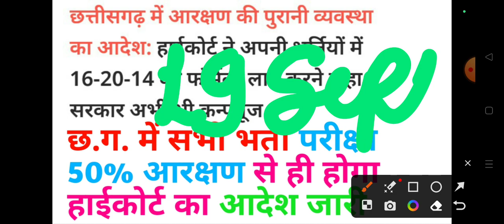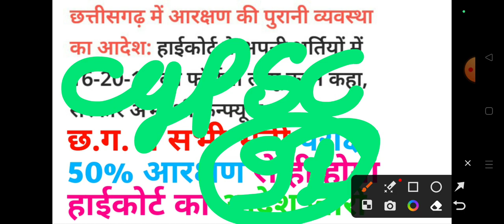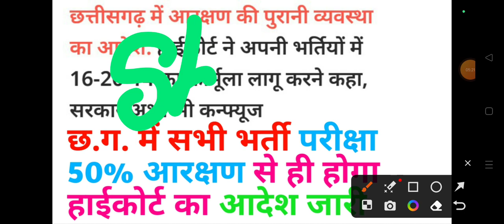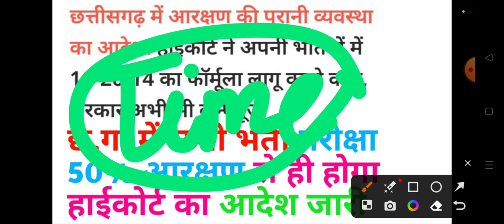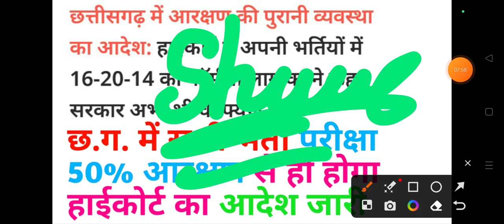छत्तीसगढ में आरक्षण की पुरानी व्यवस्था का आदेश हाईकोर्ट ने सभी भर्तीयों में 50% आरक्षण लागू